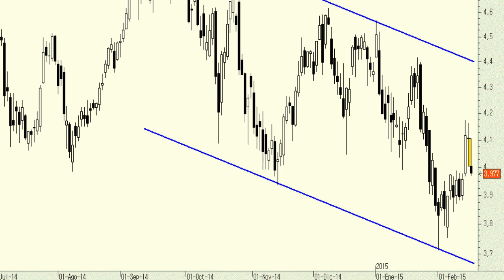Vídeo análisis técnico de Caixabank